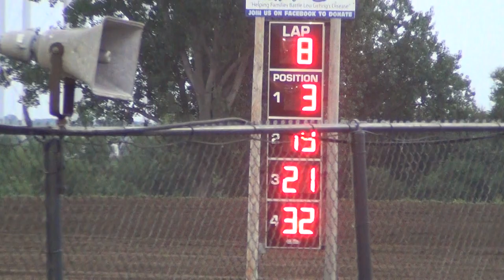Marshalltown Sport Modified Heat 1 8 22 2014